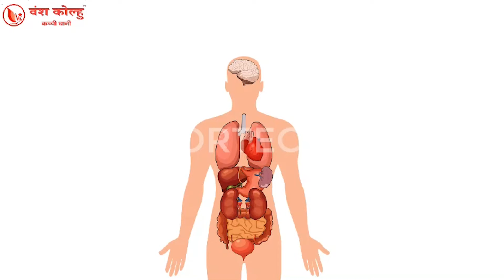Rae Bareli में Priyanka Gandhi से मुकाबला करने के लिए Kumar Vishwas का आया नया नाम !